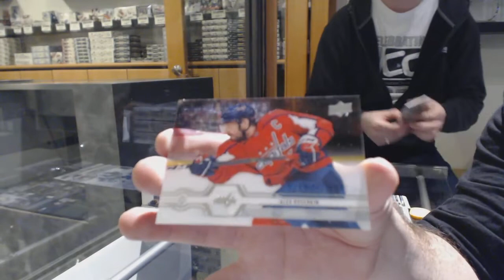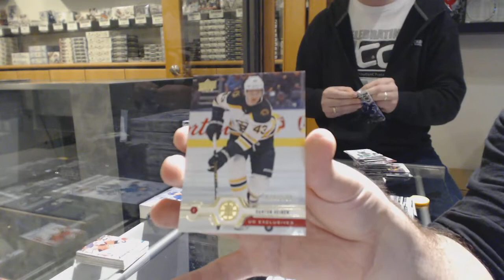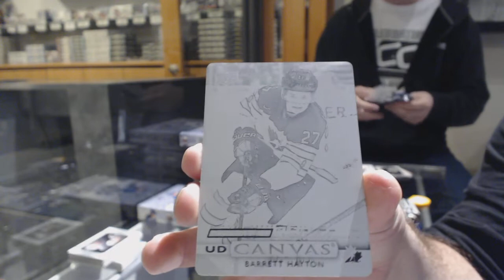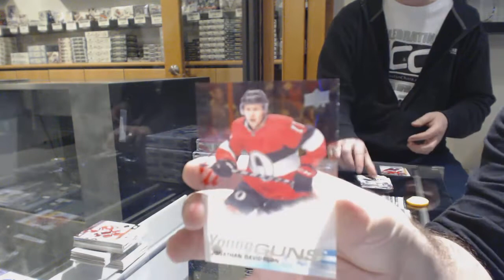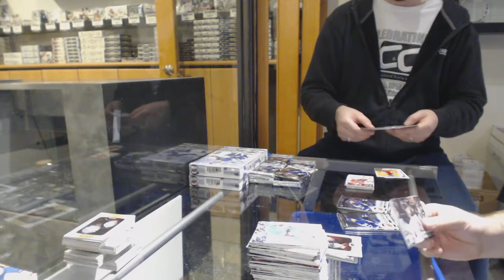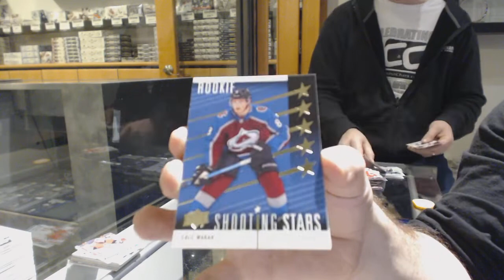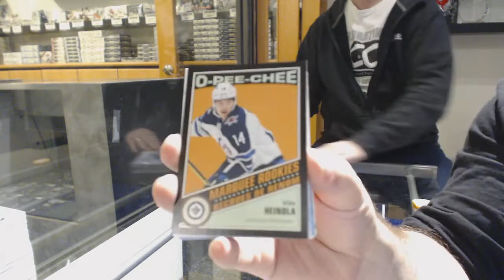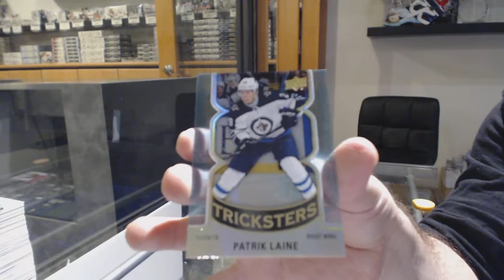19-20 Upper Deck Series 2 Hockey 12 Box Case Break - C&C GB #10,633